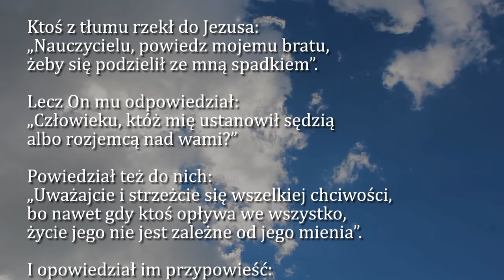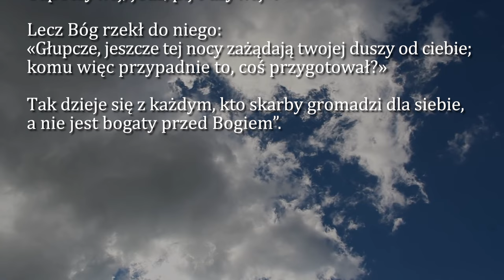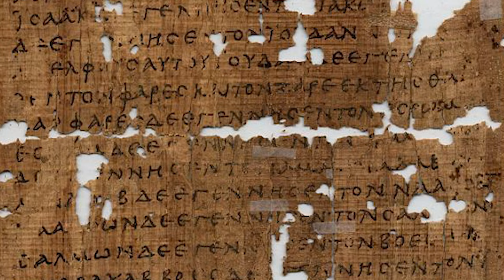Dobra Nowina na dziś | 21 października - Poniedziałek, XXIX tyg. zwykłego